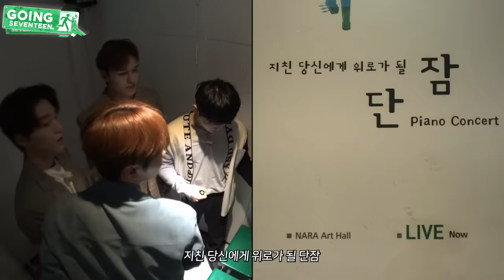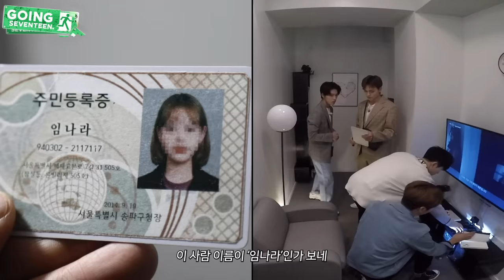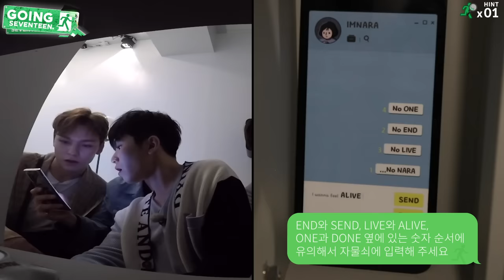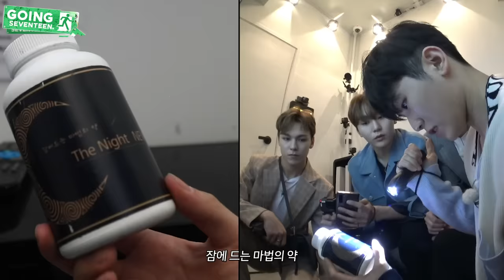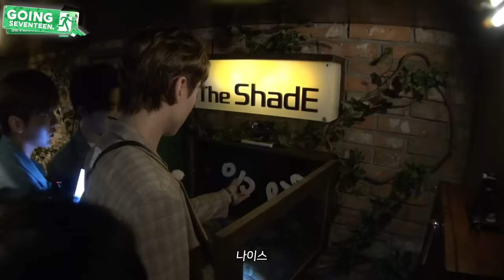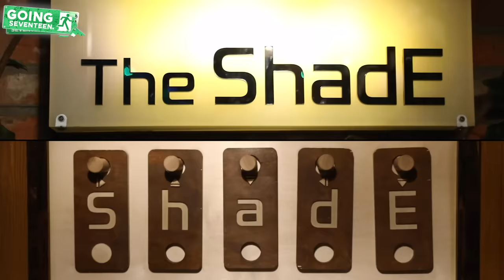[GOING SEVENTEEN 2020] EP.13 SVT ESCAPE ROOM #2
힐링 테마 방탈출에 도전한 우지, 승관, 버논, 디노!
풀어도 풀어도 계속해서 생겨나는
무한 자물쇠들과의 추리 싸움🕵‍♂

같은 시각, 스토리의 절정으로 향해가는 공포 테마 멤버들!
긴장감 가득한 공포 방탈출의 결말😱

과연 납량특집 갠플의 주인공은 어느 팀이 될까?👻